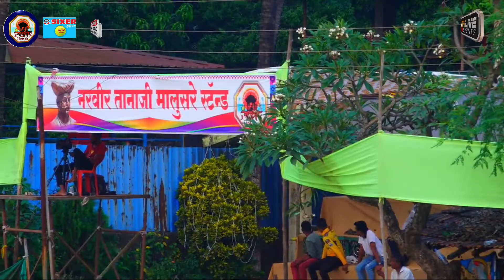RCC PETH SWA.PREMJIT KAKADE PRATISHTHAN vs VEER MARATHA JOHE-PEN || RAIGAD PREMIER LEAGUE SEASON 4